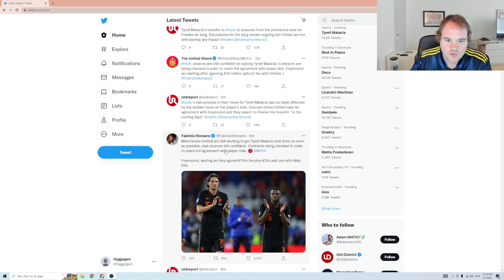DE JONGS AGENT GÅR AMOK !!!